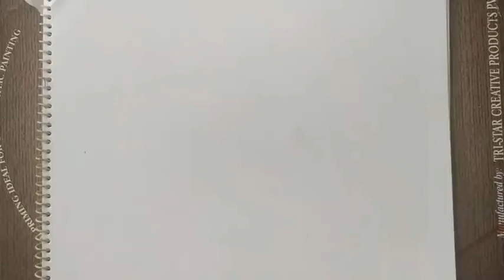Let's paint - A Underwater Scenery step by step ll (Tutorial Series:Classes 3 & 4)